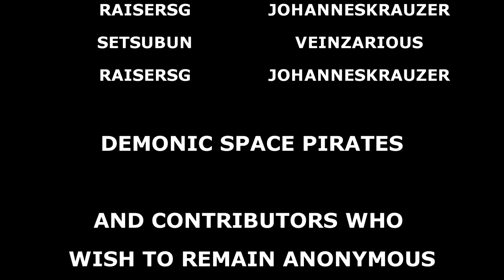Warframe: Memoriam - A Community Farewell to Trials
Goodbye Trials, you may have been shitty but thanks to you I met some of the best people I've ever had the fortune of knowing.

If I missed your credits, please let me know! I will include your name in a pinned shoutout comment.

! IMPORTANT !
Due to Ghibli movie music being heavily copyright-policed on Youtube, I wasn't able to use the actual song. However, I recommend listening to the actual song and reading the lyrics! This song was chosen because the lyrics pull at my heartstrings and are very in line with how I feel about Trials being removed.

The smile that trembles deep behind your tears
Is the promise of the world since the beginning of time

Even if I’m alone now, from our yesterdays
Today is born sparkling
Like the day when we first met

You’re not in my memories
You turn into a breeze and touch my cheeks

Even after our parting in the afternoon with the sun beaming through the trees
The promise of the world won’t ever end

Even if I’m alone now, tomorrow is limitless
You taught me about
The kindness that lurks in the night

So live forever in the song of the streams
In the color of this sky, in the fragrance of flowers

Monologue Audio is from Blade Runner.

PC Glyph Codes:
36FF-0FA9-5298-FEEC
47DA-C9F9-AD93-8C89
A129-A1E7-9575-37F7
535D-D6F9-E277-FB28
59D3-348E-F156-66BD
18E1-6EC2-1D08-EE11
477C-56CB-ADC6-CB6D
1A6C-ED06-A914-A5FC
FBCE-60A6-1BB2-0CB4
9A98-F96E-FD56-471F

XB1 Glyph Codes:
0EA0-7EB1-7C2B-40D6
D458-0CD3-5D6F-3E6F
4B9F-7EF5-FBD3-393F
A11E-542C-058B-B2AF
725E-EF02-F1BA-ACF3
61BA-76C1-2B03-66F3
29E4-0542-9E38-9FC7
DAFC-A330-2CEF-9C2B
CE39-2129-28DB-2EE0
746F-C3B1-57AC-0452

PS4 Glyph Codes:
3551-32B5-79DE-2036
DEAD-FD5A-283C-B6A3
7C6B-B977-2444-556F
245D-F805-14A4-B86F
3E3C-19EA-9920-1CCB
810B-7721-83DA-B4CF
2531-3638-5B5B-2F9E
5C98-C220-DC63-C1C4
F54B-4677-E53E-CF45
8A26-3ADF-4376-0C46